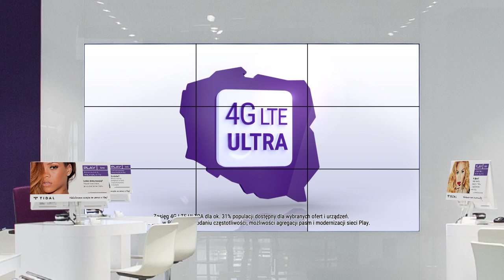Odkryj nową, lepszą sieć 4G LTE ULTRA!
Film nagrany jest bez dźwięku, ponieważ to wizualizacja z salonu Play.